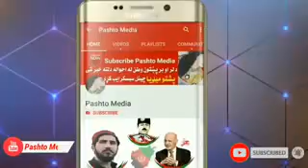د ولسمشر اشرف غني جفا د پښتون قوم سره